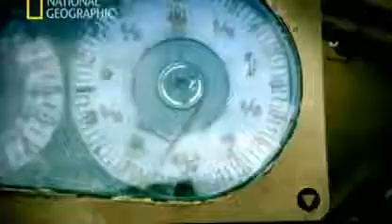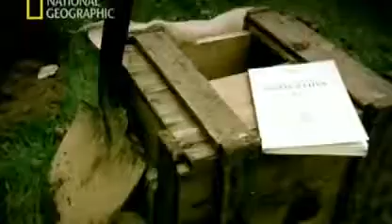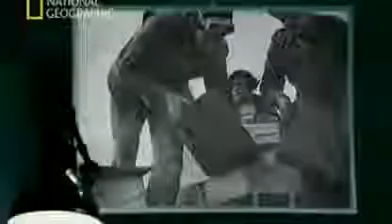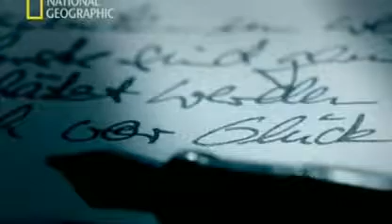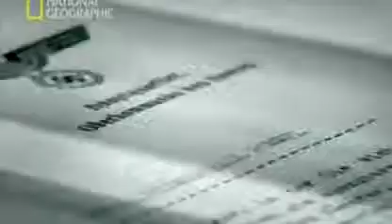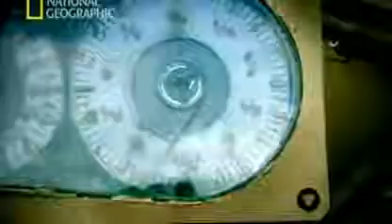Generales en Guerra; El Alamein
La batalla de Singapur, Generales En Guerra serie online de Nationalgeographic HD. Documentales Nazis sobre la Segunda Guerra Mundial